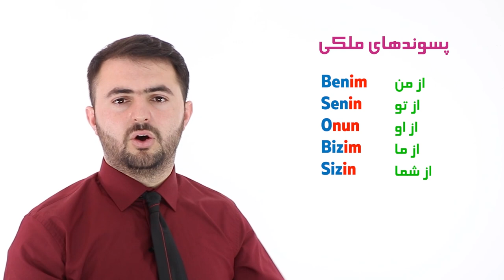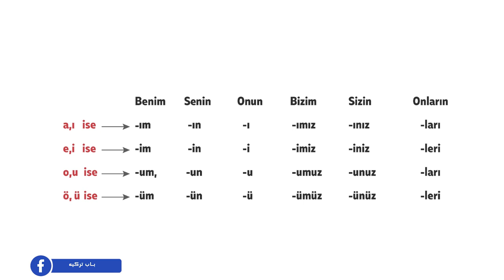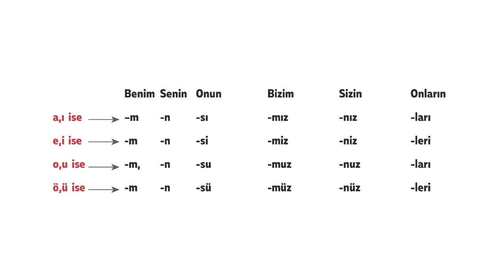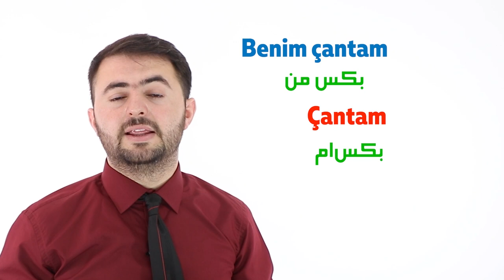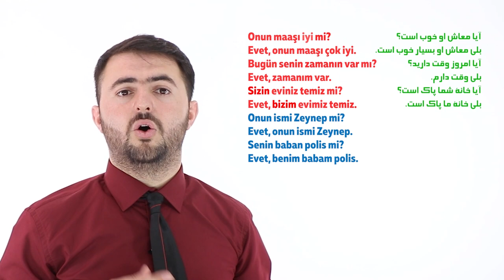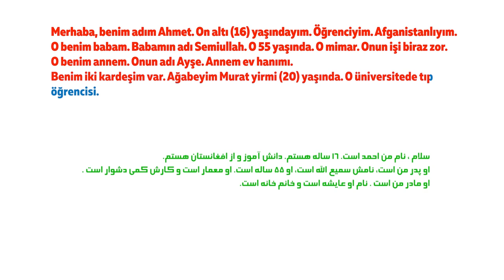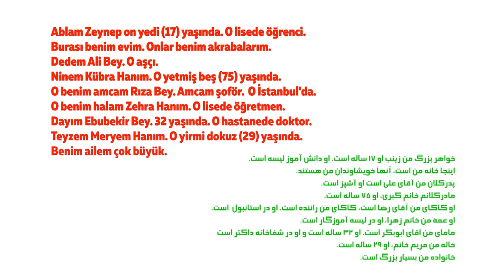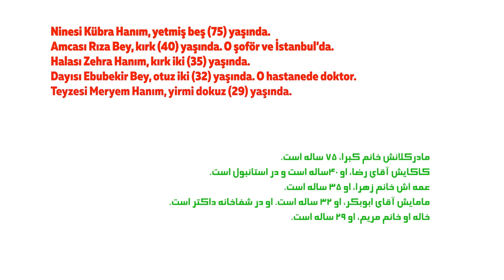زبان ترکی در 15 دقیقه | پسوندهای ملکیت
این ویدیو 15 دقیقه‌ای زبان ترکی، توسط مکاتب معارف افغان-ترک تهیه شده است، که شما می‌توانید از این طریق زبان ترکی را به ساده‌گی، روش آسان و سریع‌تر بیاموزید.

On Beş Dakikada Türkçe programı Afgan- Türk Maarif Okulları tarafından hazırlanmıştır. Bu videolarla Türkçeyi kolay ve eğlenceli bir şekilde öğrenebilirsiniz.